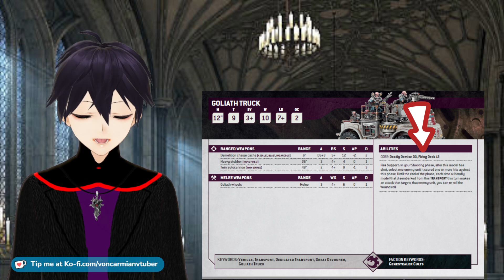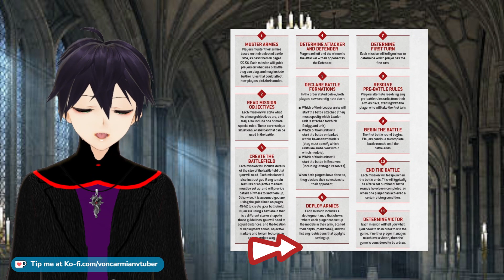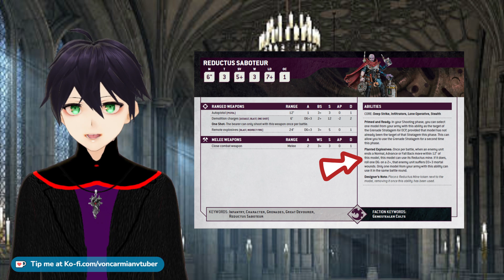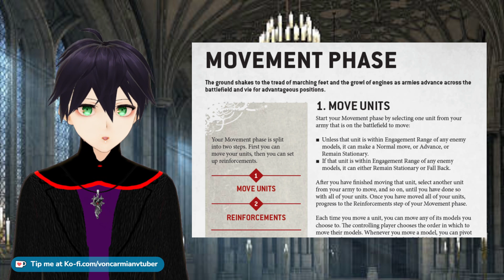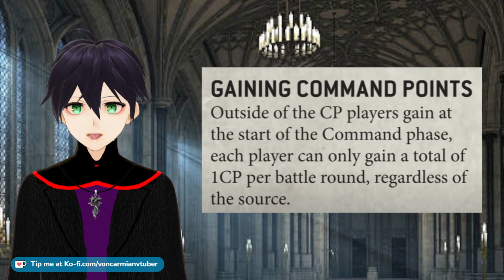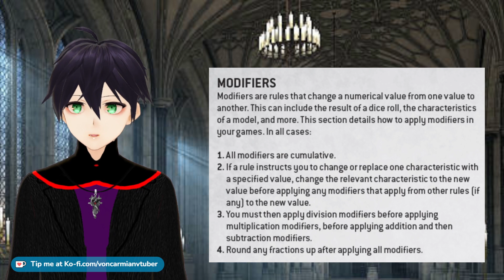The New FAQ Rules Document and You (Genestealer Cult and Adepta Sororitas)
This is not an FAQ. At least not an official Warhammer 40,000 faq but it is an indicator of rules clarifications for the Sisters of Battle (Adepta Sororitas) and the Genestealer cults.

Understand that money sent through these platforms are tips and are non-refundable and you are sending money under agreement that you will not issue a chargeback.

Want discounted 40K models, terrain and paints, use this link

00:00 What the document is and what it means for the game
01:04 Democharges and trucks
02:25 The Nexos and Command point re-rolls
02:59 Deep strike in the first turn
03:55 Primus redeploy and infiltrating units
04:58 “Counts as making a move” for ambush markers and a reductus sabatour
06:38 Overwatch and Big Guns Never Tire with Immolators
07:46 Outflank and Disembark
08:33 Junith Erutia and command points (also Neophytes)
09:27 Meltaguns and damage modification
10:23 Miracle dice and re-rolls
11:17 Multiple battleshock tests

Relevant tags
warhammer news, warhammer faq, warhammer 40k tournament faq, world championships of warhammer faq document